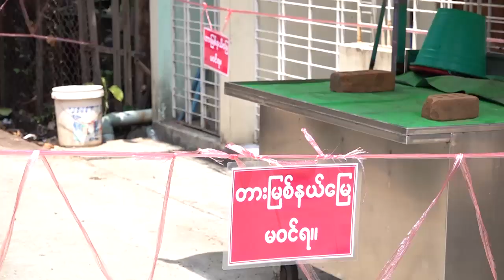စပိန်မှာလက်ယာစွန်းဗောက်စ်ပါတီကကားတွေစီတန်းမောင်းနှင်ပြီးအစိုးရကိုဆန့်ကျင်ဆန္ဒပြ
စပိန်နိုင်ငံမှာတော့ အစိုးရကို ဆန့်ကျင့်ဆန္ဒပြကြရာမှာ ကားတွေကို စီတန်းမောင်းနှင်ခဲ့ကြပါတာ။ ကိုရိုနာဗိုင်းရပ်စ် ကပ်ရောဂါအရေး လက်ရှိဝန်ကြီးချုပ် ပက်ဒရိုဆန်းချက်ဇ်ရဲ့ စီမံခန့်ခွဲမှုအပေါ် ဆန့်ကျင်တဲ့အနေနဲ့ စပိန် လက်ယာစွန်းဗောက်စ် (Vox) ပါတီဟာကားတွေကိုစီတန်းမောင်းနှင်ပြီး ဆန္ဒပြပွဲတစ်ခုကိုမေလ ၂၃ ရက်မှာ ပြုလုပ်ခဲ့ပါတယ်။

တည်းဖြတ် - ပြည့်ဖြိုးအောင်

တင်ဆက် - ဆက်ဝေယံနိုင်